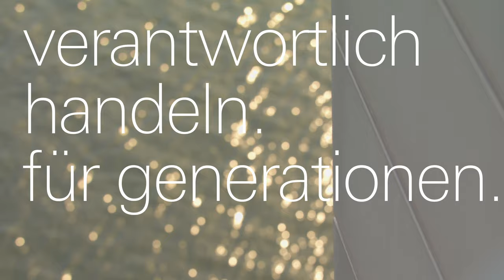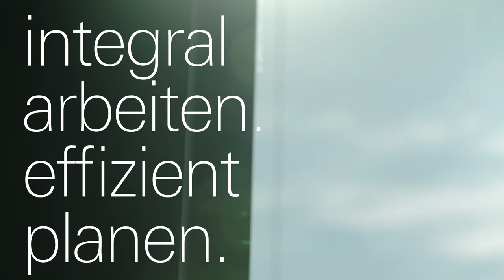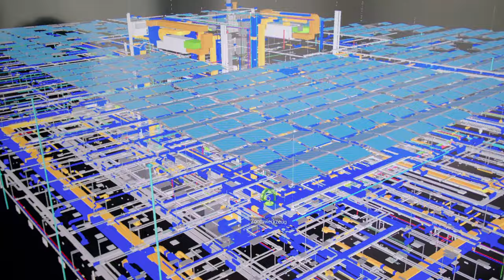ATP Frankfurt: Mitten in Mainhattan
Unser Ziel: das perfekte Gebäude.
Wie wir das erreichen: im Team, mit Integraler Planung.

Regie, Art Direction & Photography: Olaf Becker
Kamera & Schnitt: Stefan Haselgruber
Planung & Koordination: dba communications